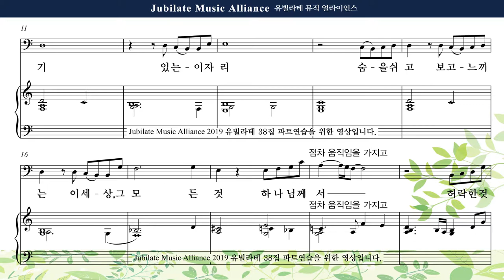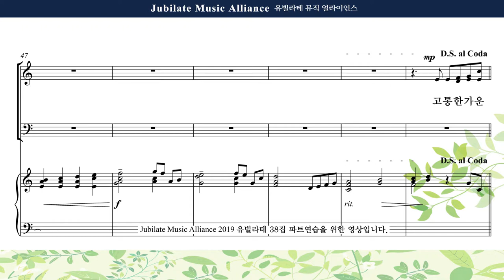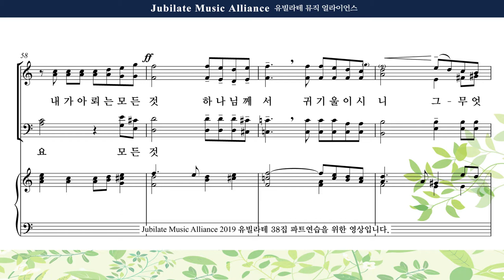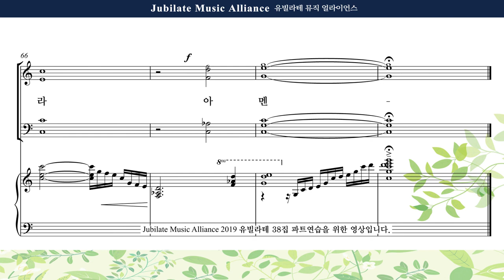[유빌라테 38집] 12. 이기정 - 두 손 들리라 Tenor